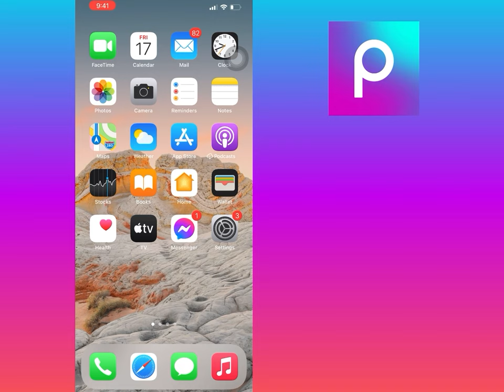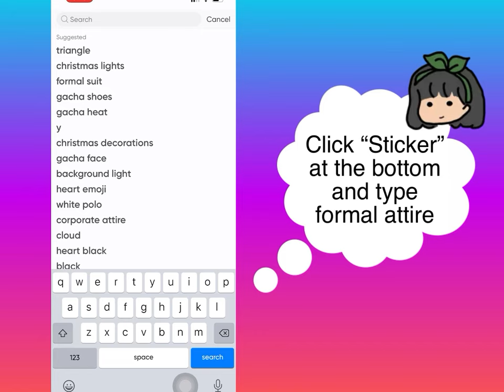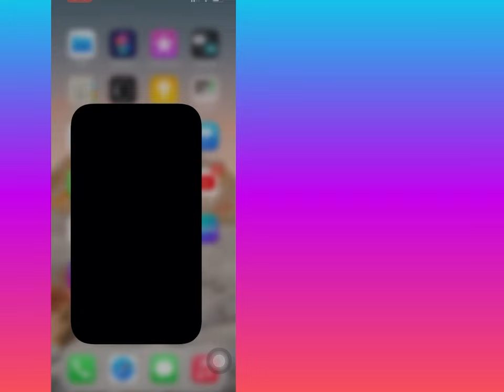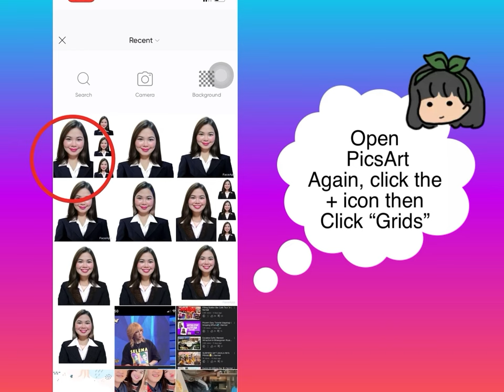Tiktok DIY 1x1 Id Picture with Formal Attire🤵‍♀️| Easy Tutorial | Nerniel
DIY 1x1 Id Picture with Formal Attire🤵‍♀️| Easy Tutorial | Nerniel

Heyyy! What's up guys?! ✨

Thankyou and Godbless us all💗